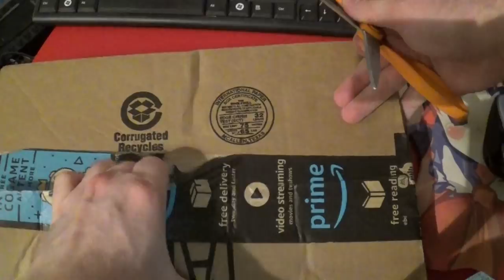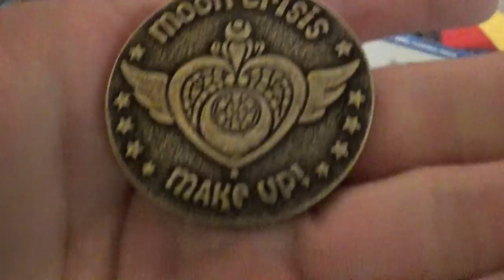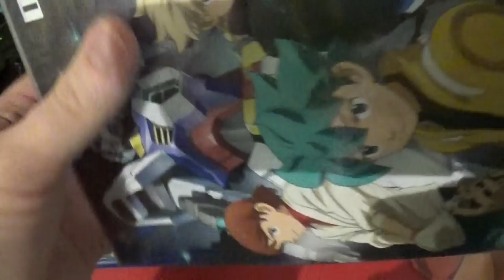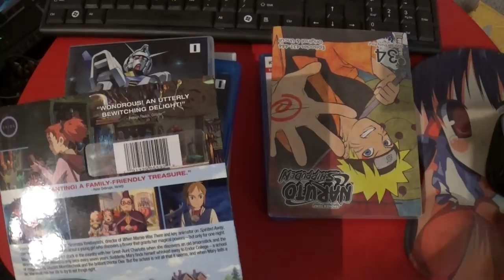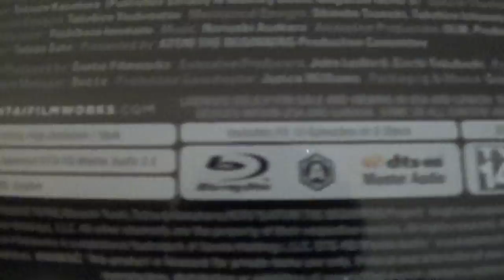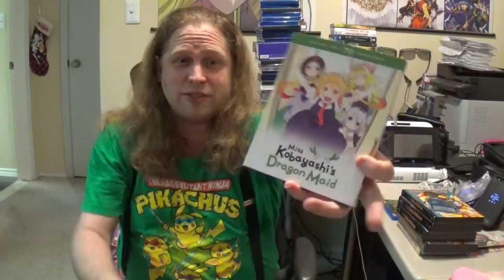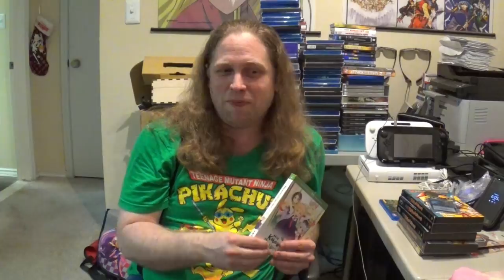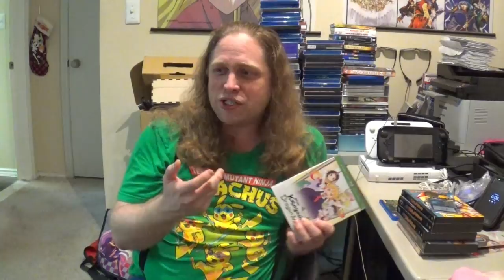Anime DVD Collection Update, May 1st, 2018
Anime:

* Sailor Moon Super S DVD+BD part 1
* Mobile Suit Gundam Age DVD collection 1
* Mobile Suit Gundam Age Blu-ray collection 1
* Mary and the Witch's Flower DVD+BD
* Naruto Shippuden DVD set 34
* Atom - The Beginning Blu-ray

Non-Anime:

* The Secret of NIHM DVD Family Fun Edition
* Animaniacs DVD volume 1
* Animaniacs DVD volume 2
* Animaniacs DVD volume 3
* Animaniacs DVD volume 4
* Animaniacs DVD volume 5

Other:

* Moon Crisis Make Up coin
* Foil Ihsan's Shade MtG card
* 4 lbs Brach's Tiny Conversation Hearts